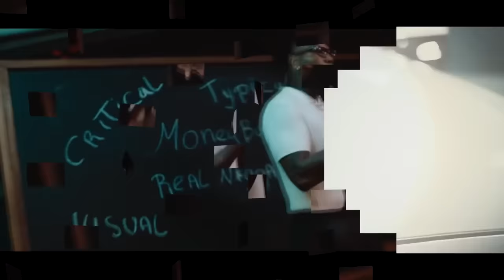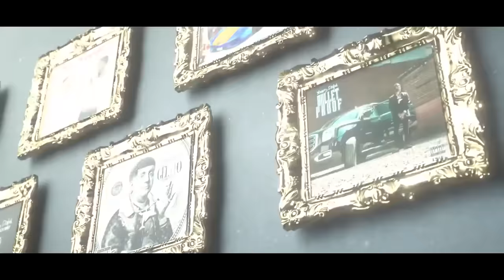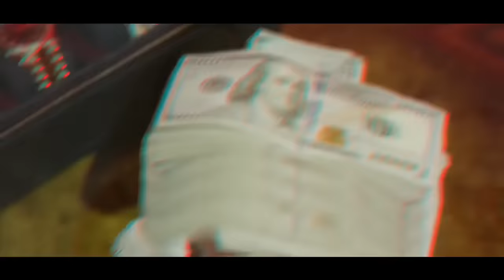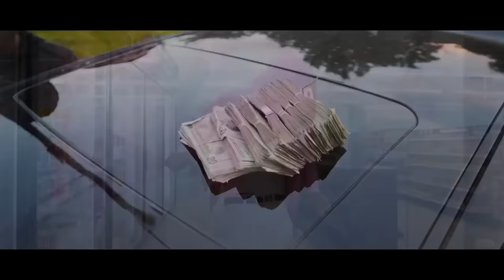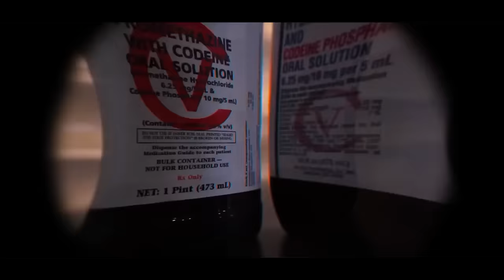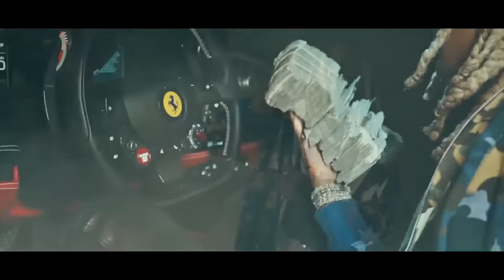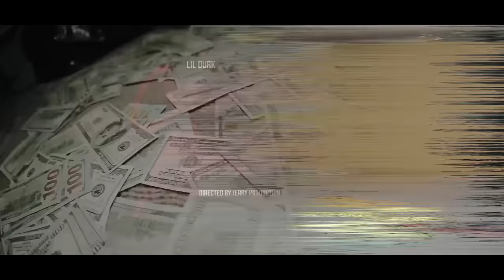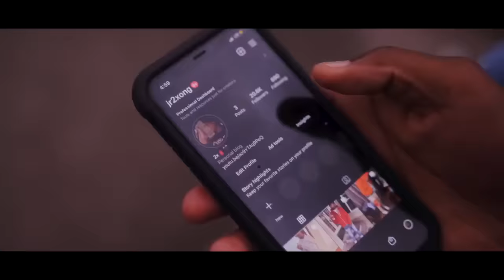🔥🔥🔥 BEST || RAP || TRAP VIDEO MIX 2022 THE DOPE TALK 2 (DJ STONE)FT LIL DURK,LIL BABY,GUCCI MANE,CMG